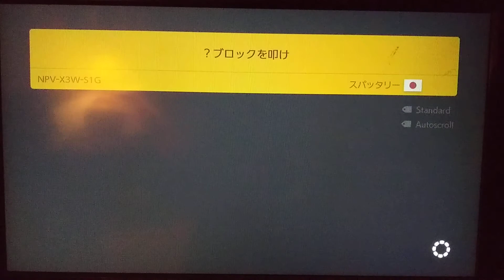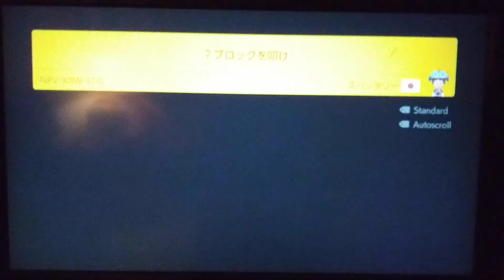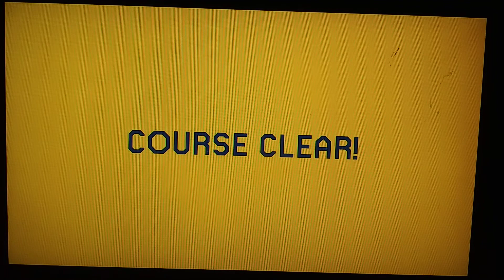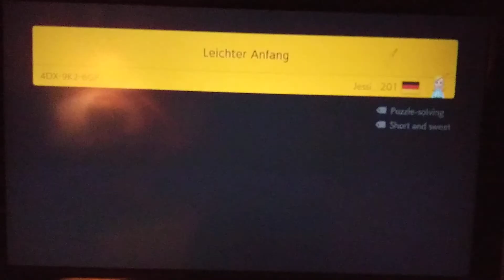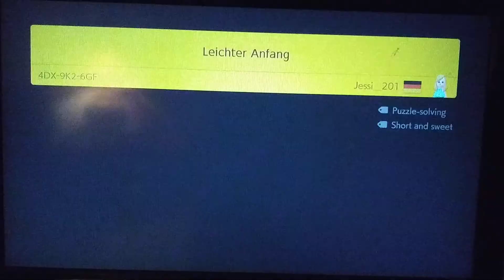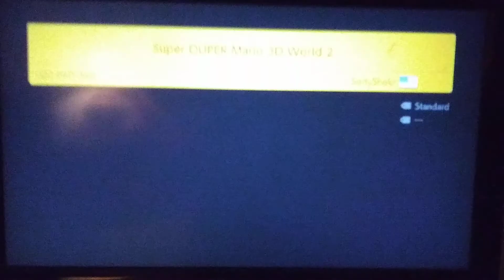Super Mario marker 2 normal endless challenge ep2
We remember the 3 lives per level if i die 3 times i have to skip unless the level looks impossible i have to skip it too. Please enjoy